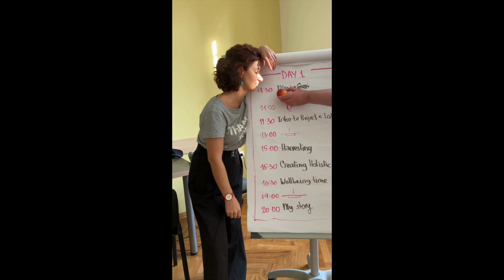HOLISTIC TRAINER: hacks from lab participants for FOOD AND DRINKS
💡💡💡 tips from trainers for trainers: FOOD AND DRINKS!
Find here in this video some hacks filmed and provided by participants of the "trainers'life hacks lab".

TRAINERS' LIFE HACKS LAB

🗓️ Oct 9th-15th of 2023
📍 Sremski Karlovci, Serbia
❤️ 27 trainers, 12 countries

In the frame of our long-term project “Holistic Trainer - Trainer Life and How To Hack It"”, we hosted trainers from Armenia, Austria, Belarus, Germany, Greece, Lithuania, Montenegro, the Netherlands, Portugal, Serbia, Spain and the UK for a Lab in Sremski Karlovci, in the beautiful Vojvodina region of Serbia.

The Lab had several goals:
🎯 engaging the broader trainer community in testing and reviewing the developed outputs of the project
🎯 co-creating additional tools and methods for trainer support
🎯 increasing the visibility of the project within the European youth work trainers community
🎯 establish a lasting support network for trainers.

Trainers passionate about personal well-being and professional development participated actively. The Lab provided a platform for learning, networking, collaborating, and fostering valuable connections within the global trainer community. It was an opportunity to gain insights, build relationships, and shape the future of European trainer development.

ABOUT THE OVERALL PROJECT:

- Physical well-being
- Legal matters
- Self-management